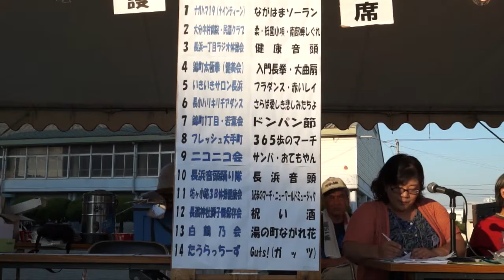'14ながはまの夏(大分)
7/26(土) 大分市の長浜校区で毎年開催されるイベント、ながはまの夏がありました。
長浜校区では、以前から【地域の絆】によるコミュニティの復活に力を入れています。
少子高齢化・人口減少・低経済成長の中、益々必要とされる相互扶助の精神を喚起し、人にやさしく暖かいコミュニテーの復活につながる取り組みの一つとしてこのイベントを行っています。
開催場所の長浜小は、大分市の中心地にありますが、自然がいっぱいの学校です。春はサクラ、秋はイチョウがとてもきれいです。
イベントの幕開けは、チキリンばやし、サンバチキリン　猿丸太夫を同校区在住の大分市長やみんなでサークルを作って踊りました。
出し物も多く、・ながはまソーラン（ナガハマ１９の皆さん）、踊りと民謡、健康音頭（ラジオ体操会）、太極拳、フラダンス、チアダンス（長浜小）、ドンパン節・365歩のマーチ、サンバ、長浜音頭、長浜獅子舞・・・
などで盛り上がりました。お隣の「365歩のマーチ」を演じたお年寄りの方は来年も来れたらいいなぁ～と呟かれたことが印象に残りました